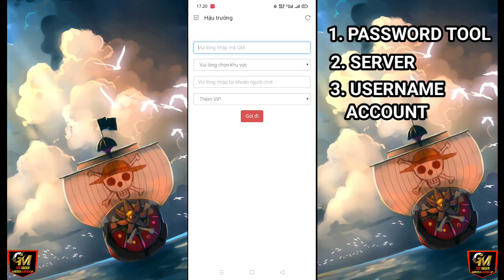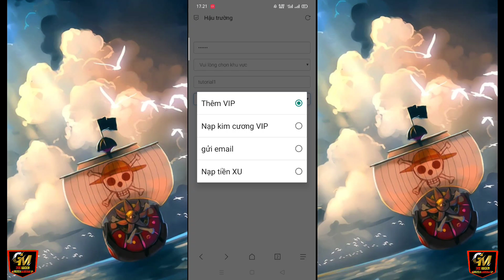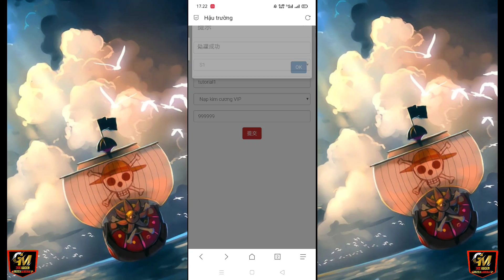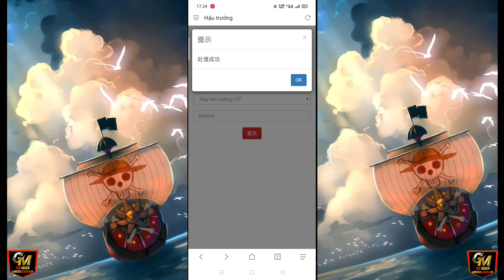GAME ONE PIECE TOOL GM FULL ITEM - UNLIMITED DIAMOND - OPEN SERVER 1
Di sarankan Membuka Web TooL nya Pake Browser " VIA "
• Link Browser Via :
Di Komentar
• TutoriaL Pendaftaran :
Ada Di Video
• Name Game :
 ONE PIECE IDLE
• Link Game  :
Di komentar
• Link TooL GM:
Di komentar
• Gift Code Ada di video
• Size File            : 891+mb
• Full size            : 0.97+gb
• Leangue           : Viernam

Game one piece private server,